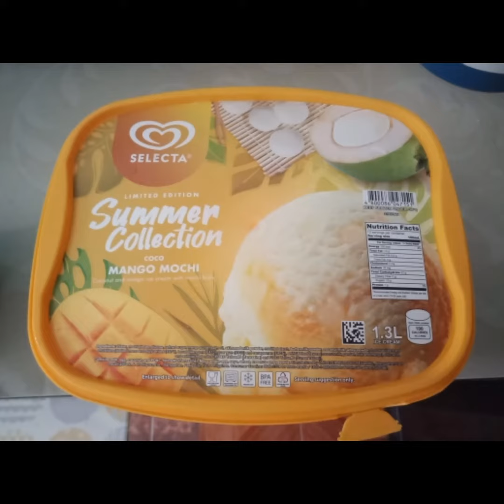Palamig muna sa mainit na panahon